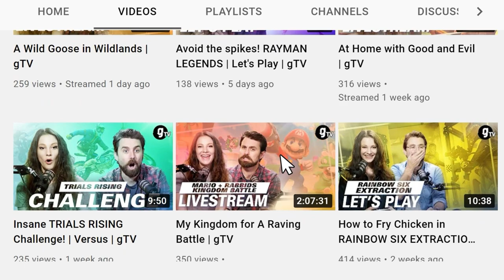Do you remember SPLINTER CELL Chaos Theory? Revisiting an old CLASSIC! gTV | Let's Play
Jess & Gus revisit Splinter Cell Chaos Theory from 2005!